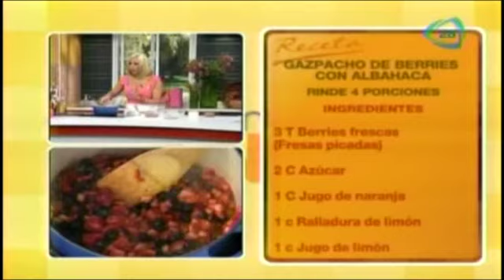Gazpacho de berries con albahaca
Hoy nuestra querida Many nos dice cómo podemos hacer un rico gazpacho con albahaca.

19 de octubre 2015